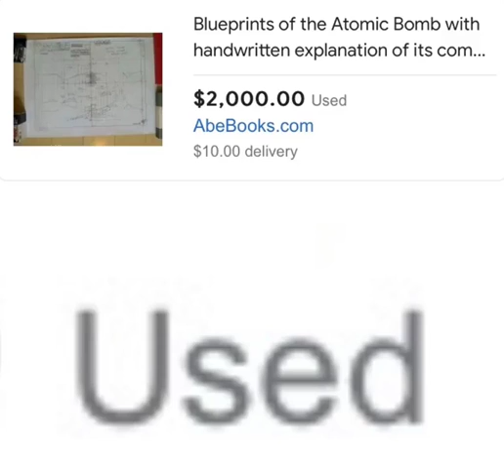Atomic Papers used?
Well. don't mind if I do...
xi Jinping